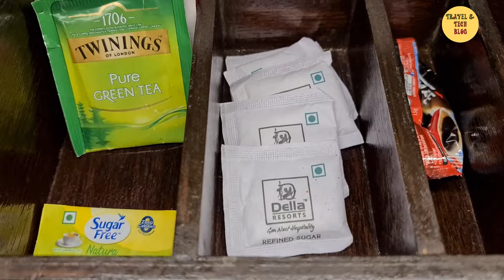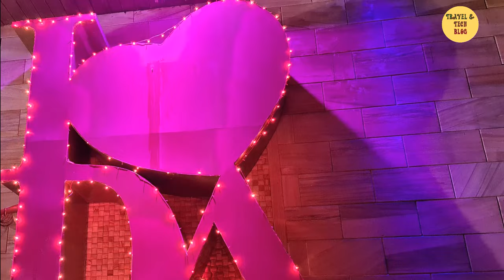Della Resorts and Villas | Lonavala 5 Star Luxury Resorts | Della Resorts & Adventure Park Lonavala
Della Resorts and Villas | Lonavala 5 Star Luxury  Resorts | Della Resorts and Adventure Park Lonavala

You can book your stay in della from here